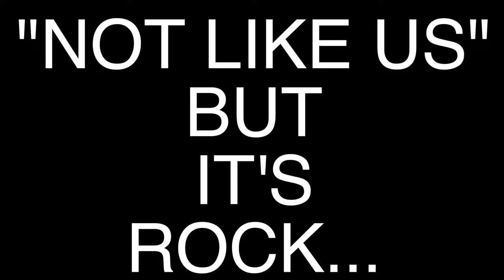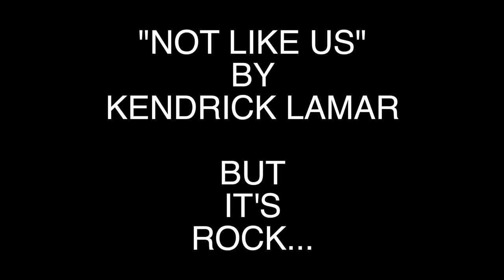"Not Like Us" By Kendrick Lamar But It's Rock!!!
Please enjoy this Rock Guitar Cover of "Not Like Us" By Kendrick Lamar.

Play along or just enjoy the track.

Thank you and have a great time doing what you do. Peace, Love, and Positivity, JNR.

Audio Interface: UAD Apollo Twin Mk II Quad Core

DAW: Logic Pro X

Video Software: Final Cut Pro X

Electric Guitar: Yamaha Pacifica 611HFM Translucent Purple

Bass Guitar: Yamaha BB 234

Acoustic Guitar: Yamaha APX 600

Piano: Casio CDP